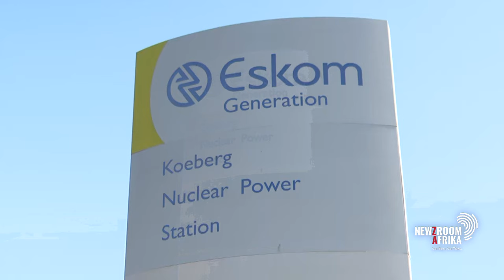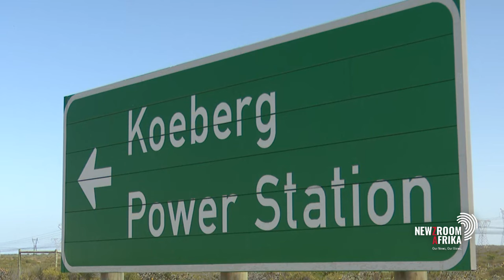NewzroomAfrika discussion on Koeberg life extension with Peter Becker and Prof Harald Winkler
Newzroom Afrika discussion about the Koeberg life extension, with Prof Helmut Winkler and Peter Becker, former director of the National Nuclear Regulator. Originally aired on @newzroomafrika5914

For some reason, this was not published on the Newzroom Afrika youtube channel, as is usual practice.